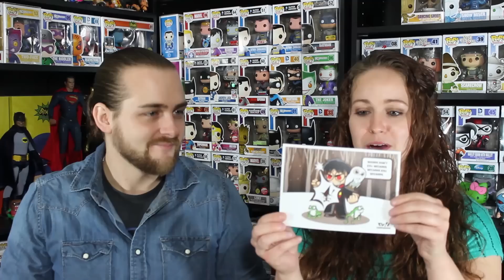1 Up Box December 2014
Really enjoying this box. Still have not been disappointed by this subscription. What do you guys think?